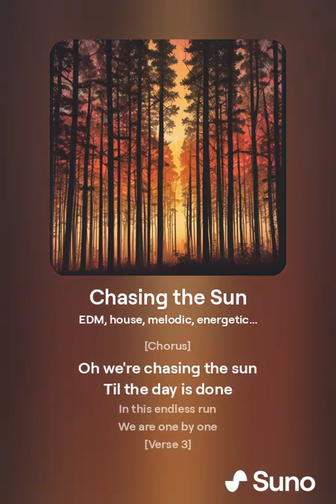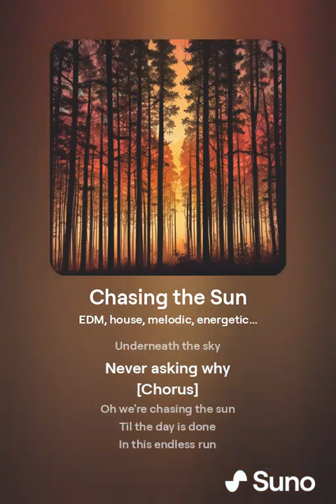Chasing the Sun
AI generated song from the original song Let's Go by Vulcore.